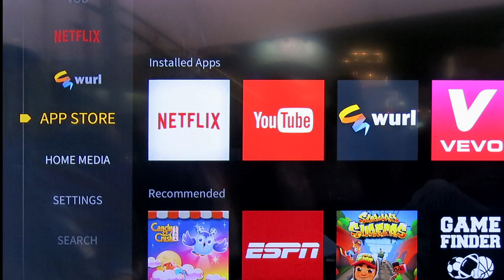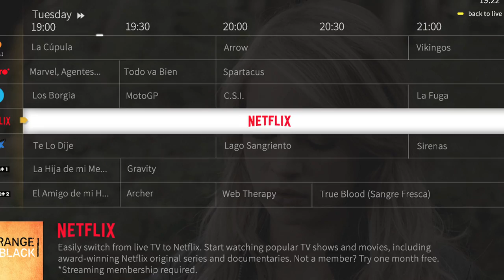SEE NAGRA @IBC - OPENTV 5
NAGRA provides a complete Netflix application STB reference solution as part of its leading OpenTV 5 connectware, which will deliver popular pay-TV and SVOD content, both accessible from a common user interface and a single TV input, keeping customers engaged.